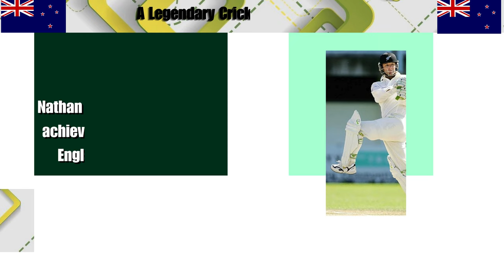Nathan Astle - A Legendary Cricketer _Wanderlust India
Web HTTP Access:
Yofan ID
yo.fan/mindjockey57